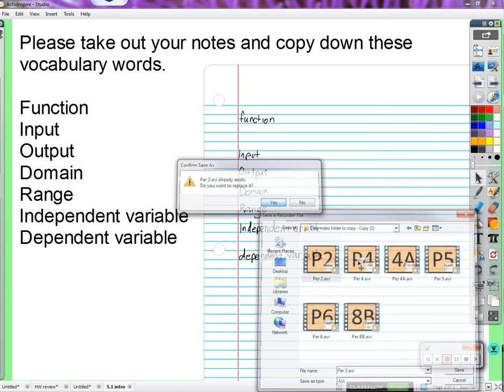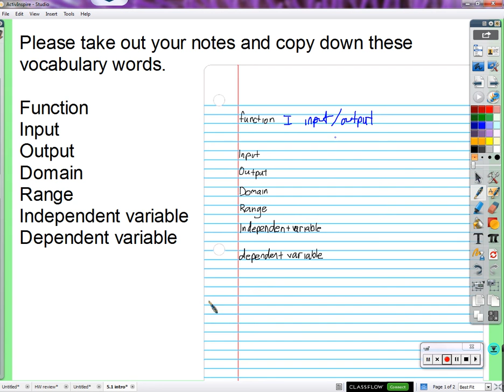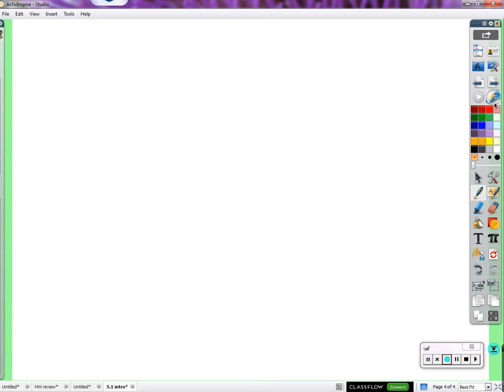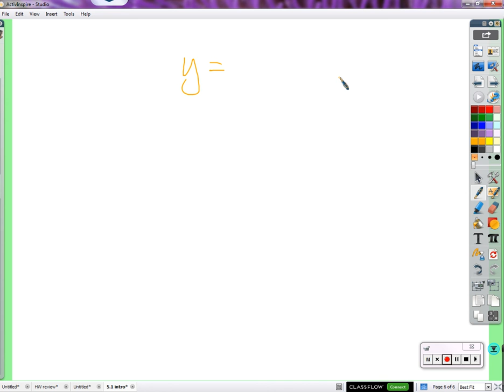Period 2: linear functions (01/19/2016)